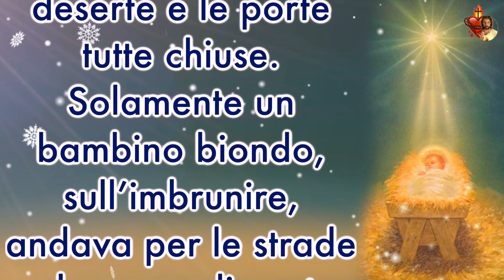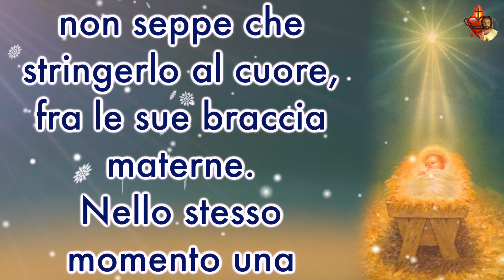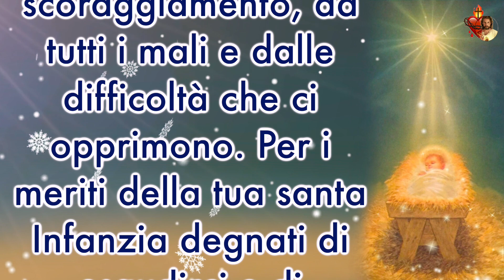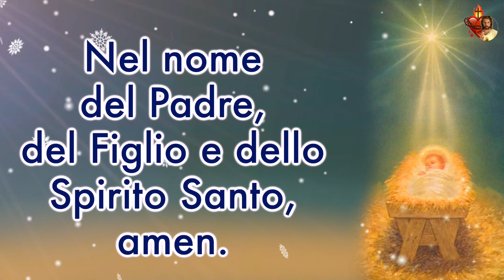Il piccolo bambino…